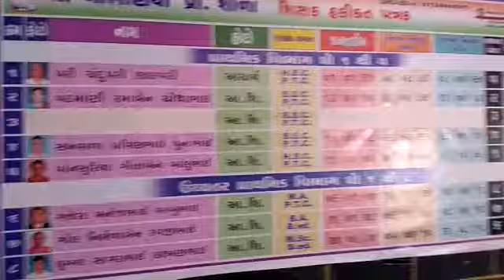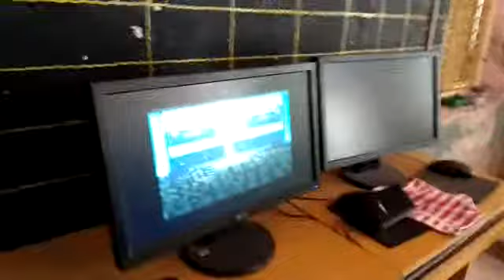lunidhar pai center school TA KUNKAVAV DI AMRELI